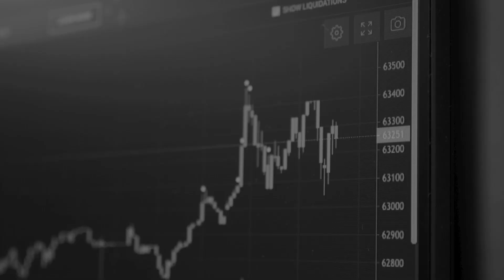Trading Secrets Day 2022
🚩 Прямо сейчас вы можете зарегистрироваться бесплатно на Trading Secrets Day 2022 по ссылке ниже 👇

👉 Более 20 000 человек уже прошли обучение в нашей экосистеме. Сотни тысяч людей посетили наши мероприятия офлайн и онлайн, но у нас еще никогда не было события такого масштаба.

⚡ 5 ноября команда GTE проведет самую масштабную и прикладную онлайн-конференцию по трейдингу — Trading Secrets Day 2022.

🔸 5 спикеров-практиков, которые управляют портфелями от $200 000 на разных рынках.
🔸 5 выступлений с их секретами и подходами, которые уже помогли студентам GTE выйти на новый уровень в трейдинге.
🔸 Возможность перенять опыт, экспертизу и понять, какие конкретные действия предпринять сейчас, чтобы зарабатывать на трейдинге системно.

🚀 Конференция будет посвящена 2 самым важным и популярным запросам как начинающих, так и практикующих трейдеров:

1️⃣ как сейчас «выжить» и преуспеть в трейдинге;
2️⃣ какими подходами, фишками и секретами пользуются практикующие трейдеры GTE. Больше информации и полезных фич вы найдете в нашем телеграм чат-боте

Больше информации и полезных фич вы найдете в нашем телеграм чат-боте